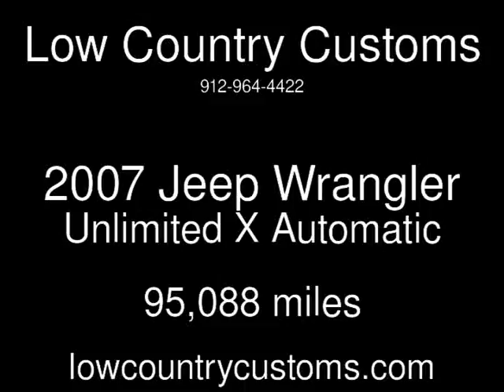2007 Jeep Wrangler Unlimited X Used Cars - Savannah,GA - 2017-03-15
See more details about this used car This 2007 Jeep Wrangler Unlimited X with 95,088 miles is for sale at Low Country Customs.